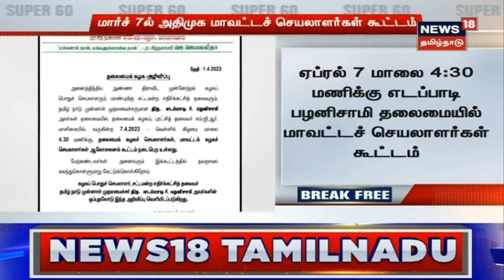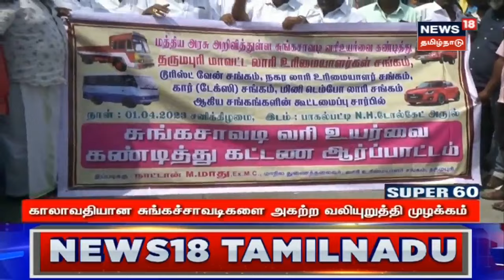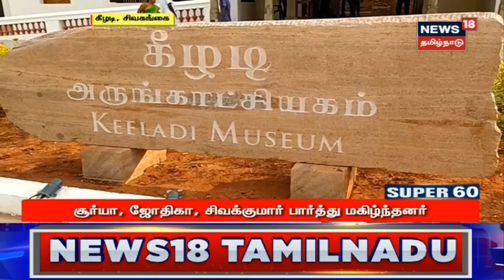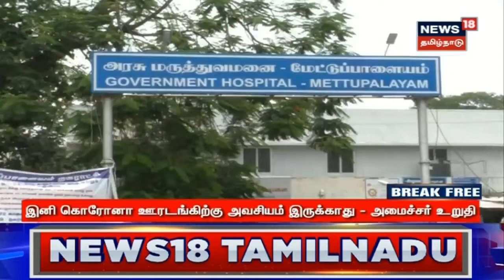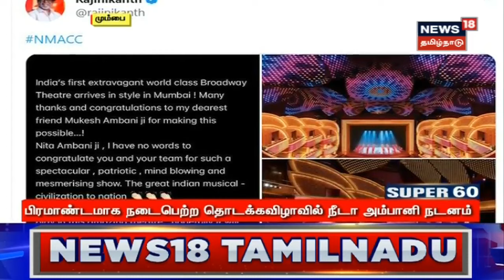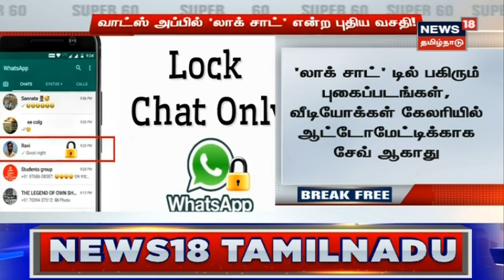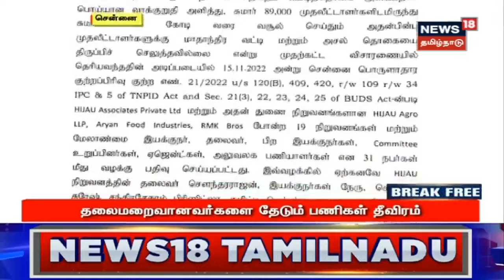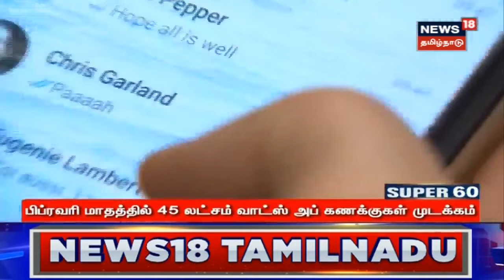SUPER 60 - Break Free News - 2 April 2023 | சூப்பர் 60 - இடைநில்லா செய்திகள் | News18 Tamil Nadu